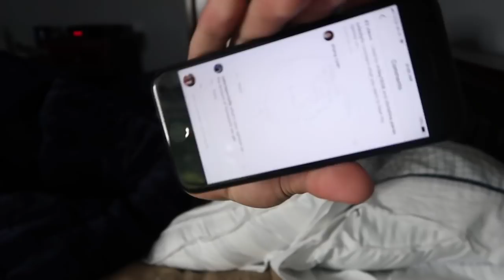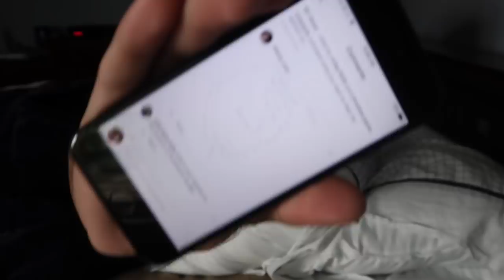WHAT GOES THROUGH A 15 YEAR OLDS HEAD?! (EMMA CHAMBERLAIN)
in today's vlog...i basically copy emma chamberlain's last video (WHAT GOES THROUGH A 17 YEAR OLDS HEAD (WHILE IN BED?)) for views and in the hope that she notices and makes me her future husband. a normal day here at Cole Giannasca Vlogs. also shoutout my big bro Arlin Moore cause he gave me the idea for this video

VLOG 309

you like that vlog?

COLEGION SNAPCHAT: colegiannasca